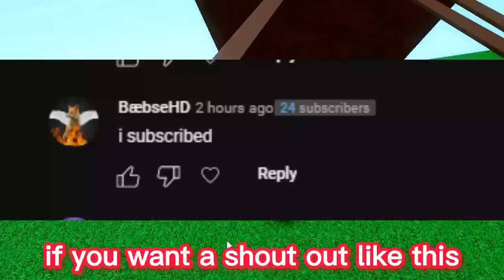HOW to get Emissary of Light and Clipped Wings! | Slap Battles Roblox!